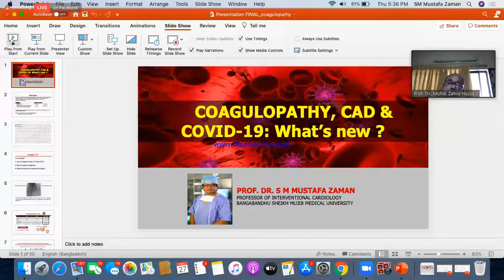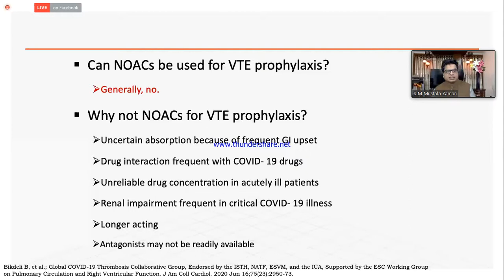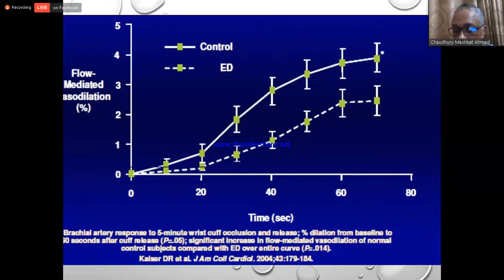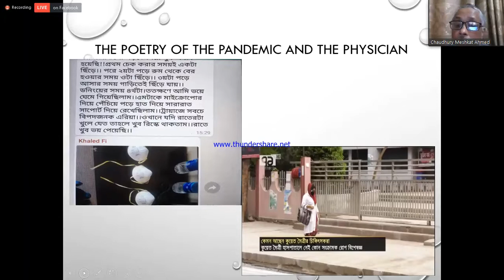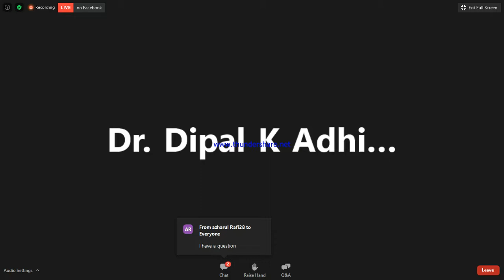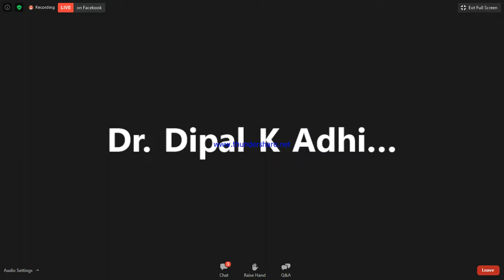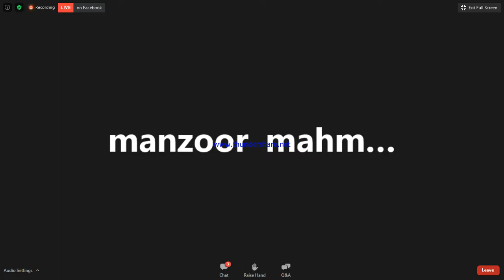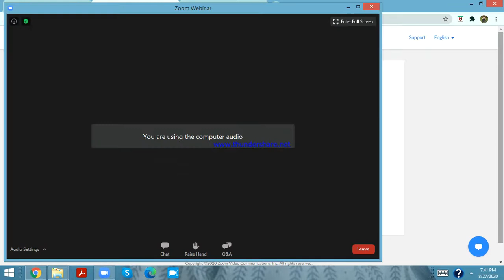Topic-1: Covid-19 Coagulopathy & CAD: What’s new? Topic-2: The unsung equation: ED=ED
Speakers: Prof. Chowdhury Meshkat Ahmed
Topic: The unsung equation: ED=ED
Prof. SM Mustafa Zaman
Topic: Covid-19 Coagulopathy & CAD: What’s new?
Organized by: Bangladesh Cardiovascular Research Foundation & Dept. of Cardiology, BSMMU
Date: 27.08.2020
Inaugurator & Chief Guest: Prof Dr Kanak Kanti Barua
Scientific partner: Incepta Pharmaceuticals Ltd